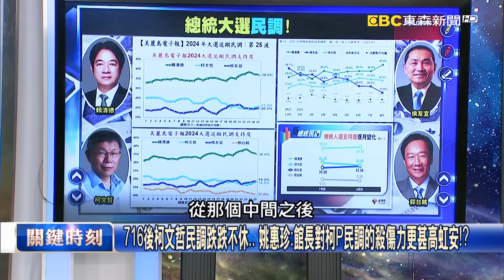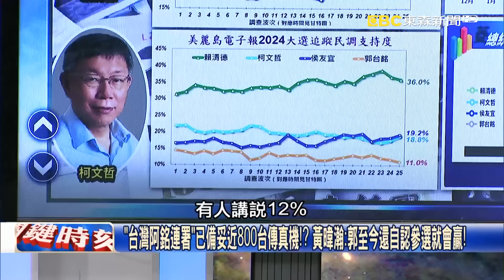館長槓上吳董！稱美麗島電子報「收錢做狗民調」… 吳子嘉：我到法院提告了！【關鍵時刻】20230823-2 劉寶傑 吳子嘉 姚惠珍 黃暐瀚 黃世聰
館長自稱「流量怪物」…直播2萬6民調更準？ 吳：民調是專業！知識水平差很多！
遭罵「收錢做狗民調」！ 吳子嘉：我什麼時候變動物園！？請館長到法院去證明！
吳子嘉怒告館長！直播稱願下跪求藍白三隻小豬整合 柯回應：他太憂國憂民！
716後柯文哲民調跌跌不休… 姚惠珍：館長對柯P民調的殺傷力更甚高虹安！？
柯文哲沒做任何事…民調卻狂跌！？ 姚：民進黨隔山打牛主攻黃國昌和館長！
「台灣阿銘連署」已備妥近800台傳真機！？ 黃暐瀚：郭至今還自認參選就會贏！
郭、侯同在金門卻「王不見王」！？ 黃暐瀚：郭不要當侯副手…還想吃掉柯文哲！
第四名要吃掉第三名？ 郭台銘參選劇本「百萬連署讓柯低頭再碾壓侯友宜」！？
郭台銘總部已找好準備發動連署？ 黃世聰：郭逆風出怪招…會攻到最後一刻！
四腳督侯、柯、郭差距不大？ 黃世聰：郭台銘亂局出亂拳自認有機會選上2024！